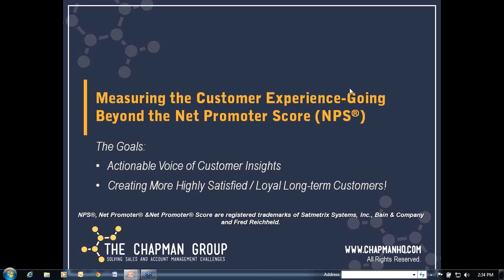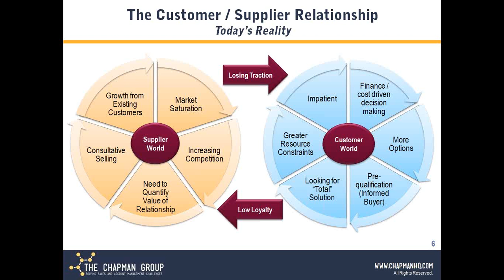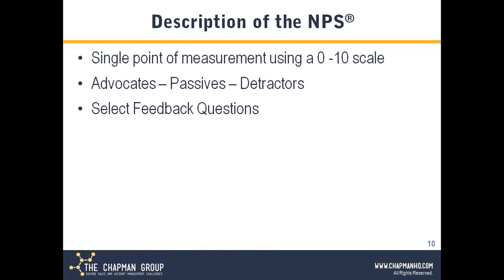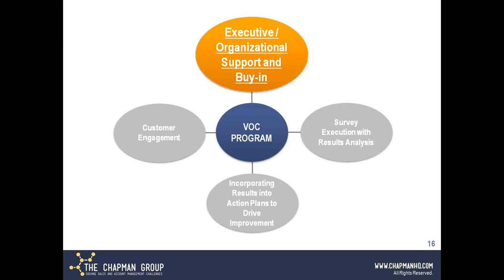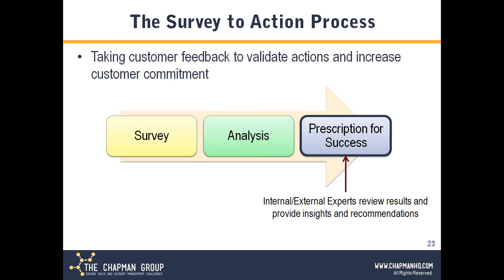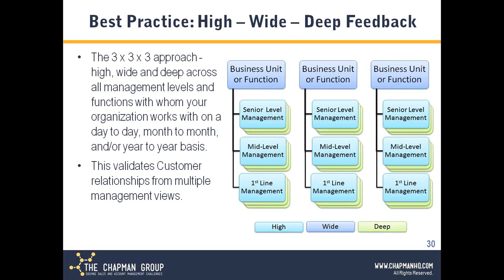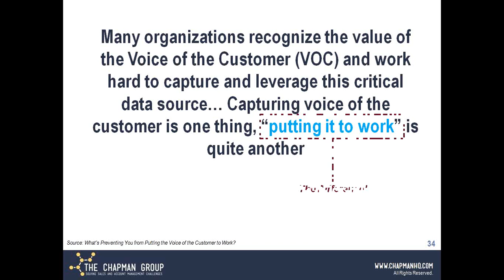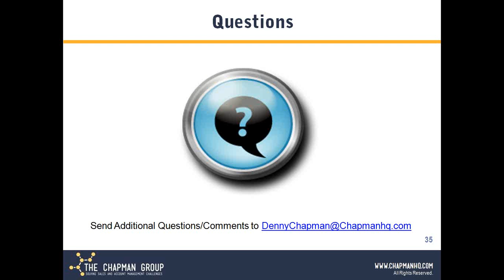[Webinar] Measuring the Customer Experience - Going Beyond NPS® to Get Actionable Insights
After measuring your customer's experience have you been left wondering what actions you can take that would improve the experience and move the needle in a positive direction?

This webinar speaks to a recognized approach, Net Promoter Score / NPS®, and how an organization who is utilizing this methodology can also consider advancing their customer experience measurement program forward through additional measurements and metrics. This webinar makes participants think, re-evaluate and re-energize initiatives around knowing and measuring their customer's experiences.

NPS®, Net Promoter® &Net Promoter® Score are registered trademarks of Satmetrix Systems, Inc., Bain & Company and Fred Reichheld.